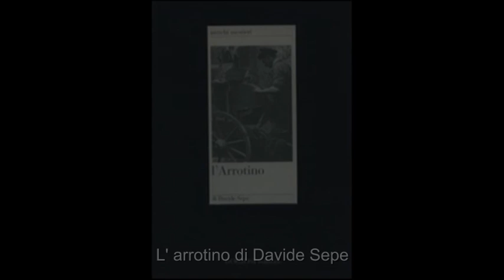Franco Claudia legge l'Arrotino - ARROTINI VAL RESIA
Spessotto Francesco